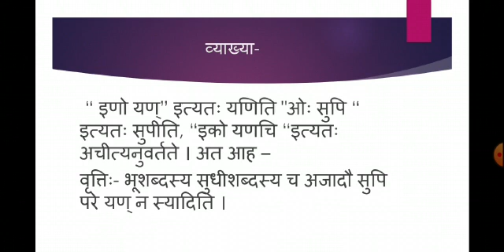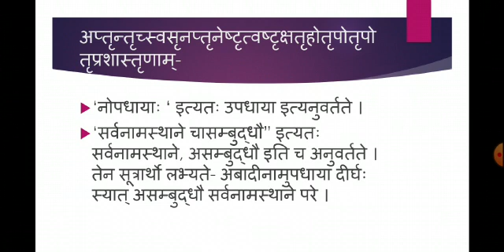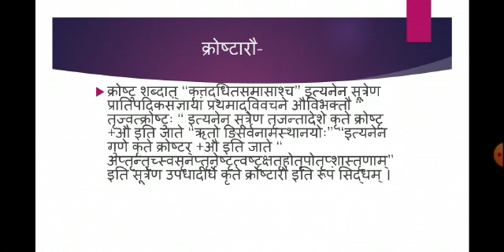sanskrit class 10 व्याकरणकौमुदि अजंतपुल्लिंगप्रकरणम् भाग 17 (ajantpulling prakaranam part 17)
संस्कृत शिक्षा विभाग राजस्थान सरकार कक्षा 10 व्याकरणकौमुदि अजंतपुल्लिंगप्रकरणम् भाग 17 का ऑनलाइन अध्ययन